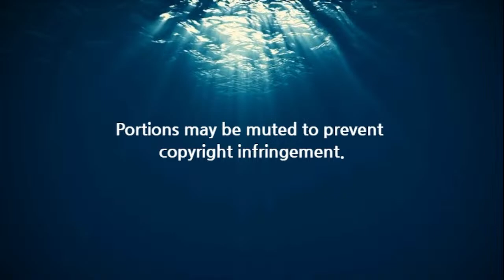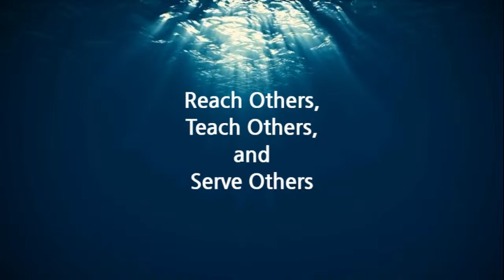The Song - Pastor Greg Kern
03/27/2024 - Wednesday Evening Service

Revelation 15:3-4

Lighthouse Baptist Church - San Antonio, TX